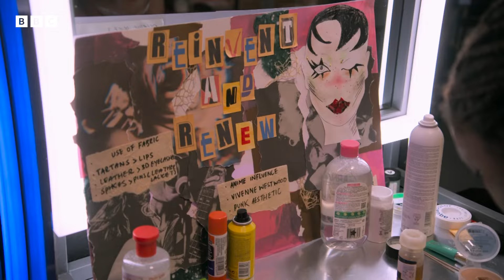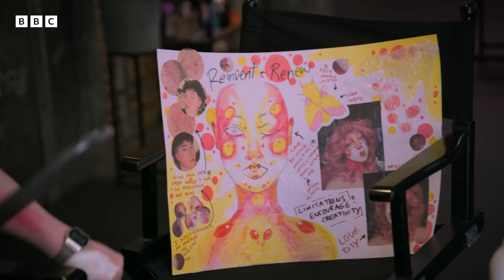NikkieTutorials Surprises MUAs In Incredible Reinvention Challenge 💅 | Glow Up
Reinvention and renewal is the creative brief with recycling at the heart of the challenge. Who better to guest judge the MUAs' looks than make-up megastar @nikkietutorials  ?

Watch all episodes of Glow Up Series 6 on BBC iPlayer now